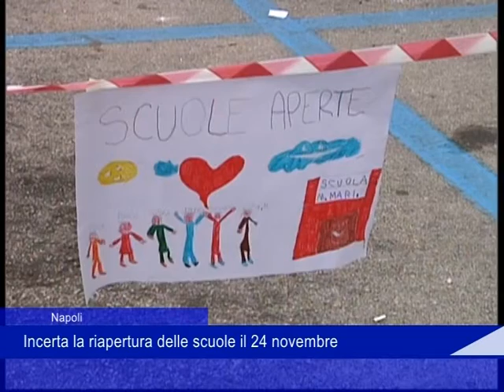riapertura scuole 21 novembre